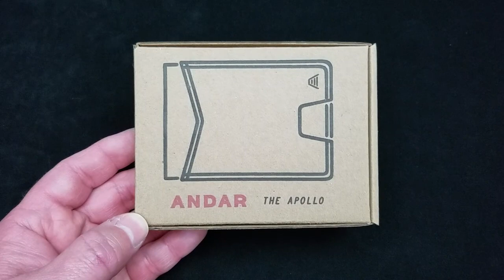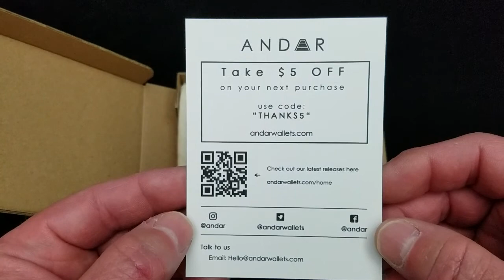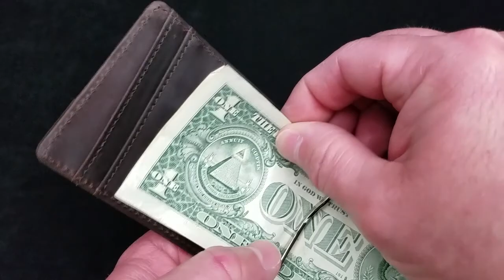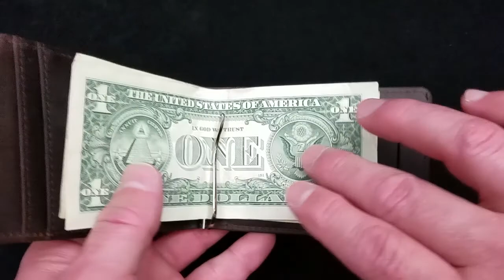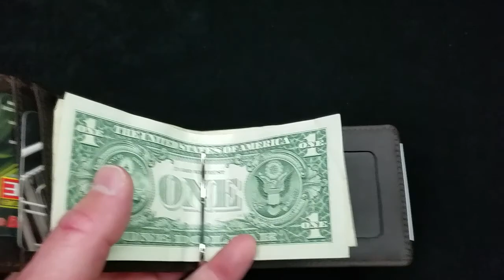Andar Leather Apollo bi-fold minimalist wallet.